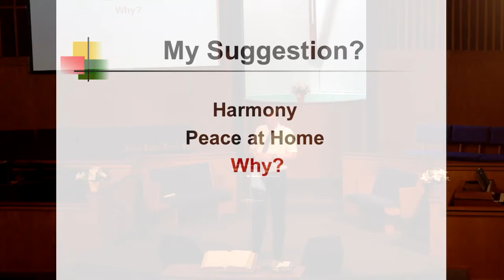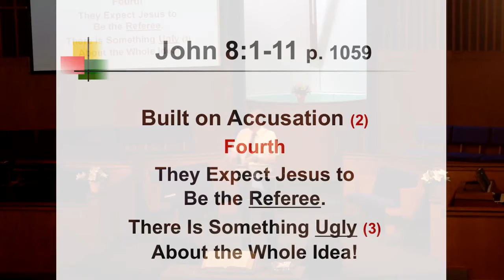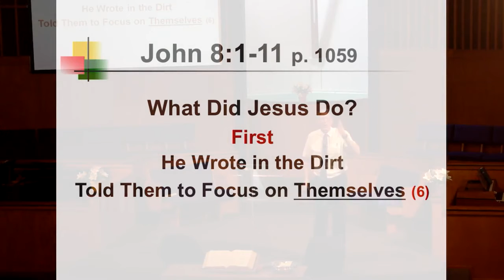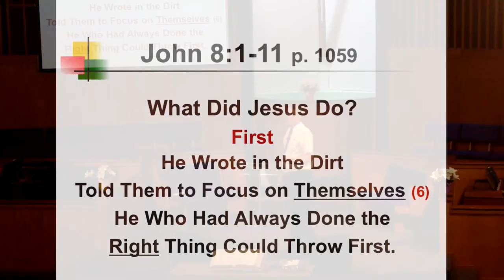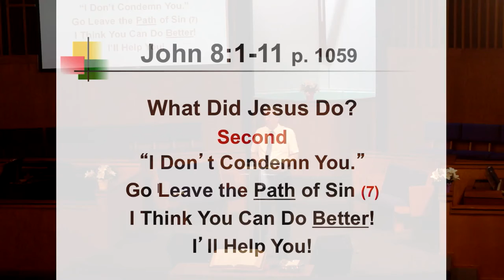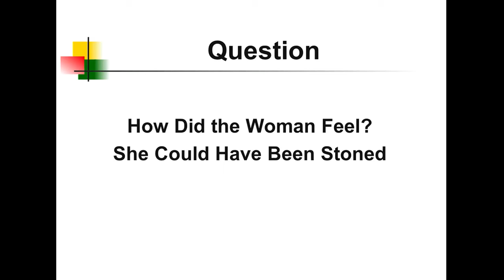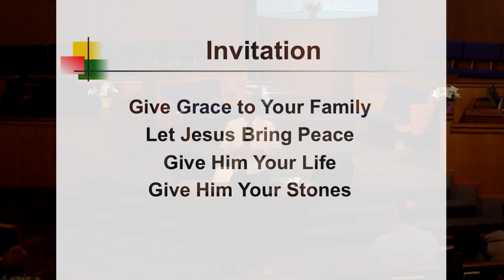Sermon 5 14 2017